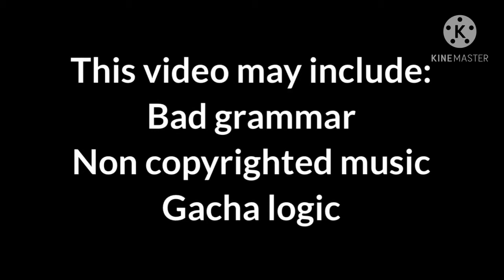Singing Battle Gacha Club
Kind of like a filler so that way I can have a break in between Seiries.It’s stars Callie and the crew of music high.Liam is singing to Callie and Callie is singing to Liam and get this Yukio is singing to Alli .hope you guys enjoy And I promise I will post a new episode of a new series next week